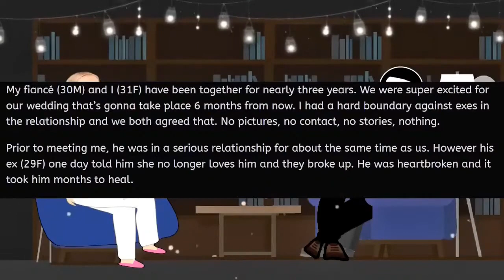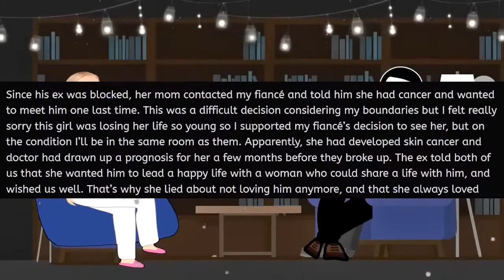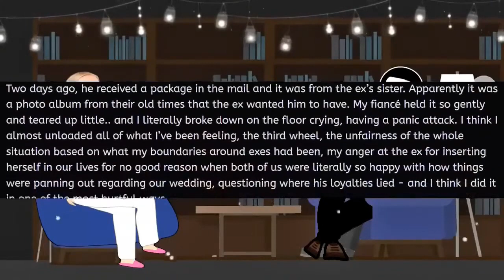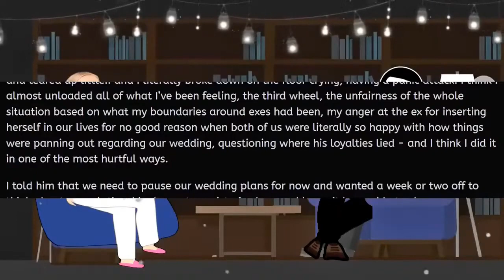My Fiancé's Ex Passed Away. This Could End Our Relationship | Part 1